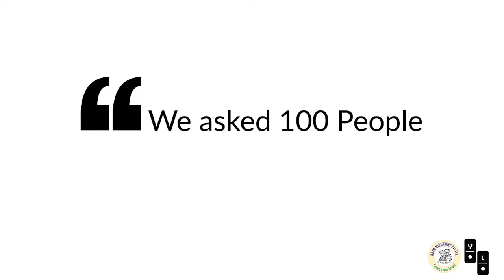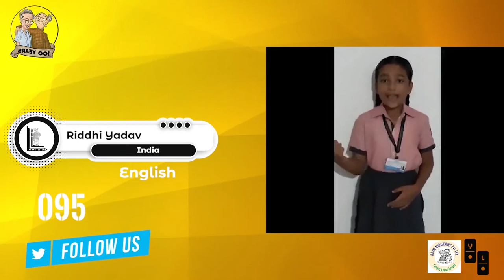The Voice of 100. - Centenary celebration video of R.K.Laxman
We asked a common question - " Who is the common man to 100 people all over India and this is what they had to say. Thank you so much for Inaugurating the video Mrs.Sucheta Dalal.
Follow @laxmanlegacy for more.
 A special thanks to YOLO (Youth online Learning Organization) for making this video possible.